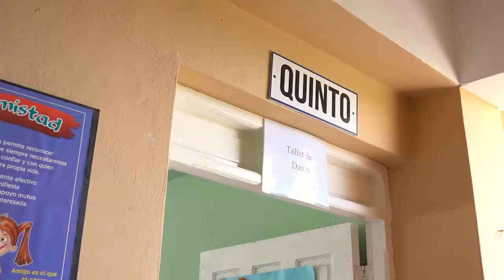Programa de Educación Escolar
“Un niño puede enseñar tres cosas a un adulto: a ponerse contento sin motivo, a estar siempre ocupado con algo y a saber exigir con todas sus fuerzas aquello que desea”. Llegó la hora de Educar la ciudad! Estamos